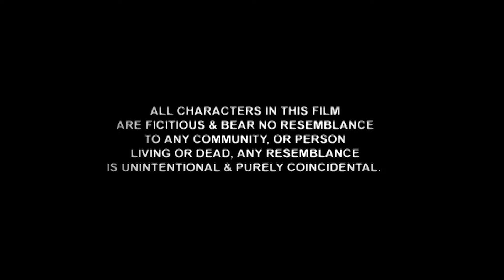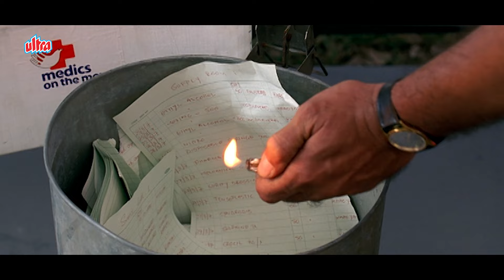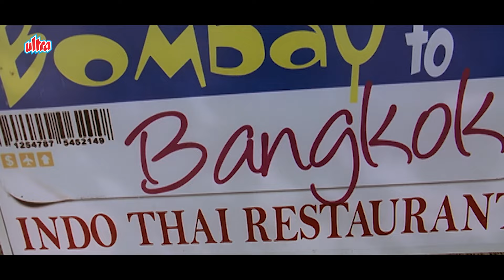श्रेयस तलपड़े की लोटपोट कॉमेडी | Bombay To Bangkok Full Movie (HD) Comedy | Shreyas Talpade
Movie - Bombay To Bangkok
Starring: Shreyas Talpade, Lena Christensen, Vijay Maurya, Naseeruddin Shah, Ameya Hunaswadkar, Asawari Joshi, Yatin Karyekar, Arbaaz Khan
Producer: Elahe Hiptoola , Rahul Puri
Director: Nagesh Kukunoor
Release Year: 2008